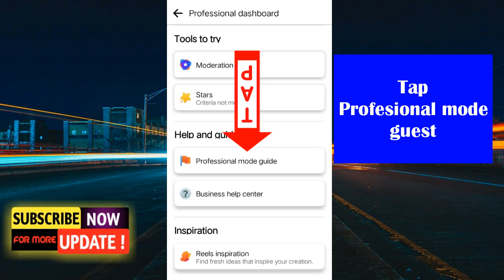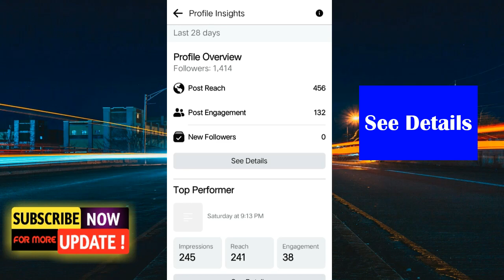HOW TO SEE PROFILE VISITS ON FACEBOOK